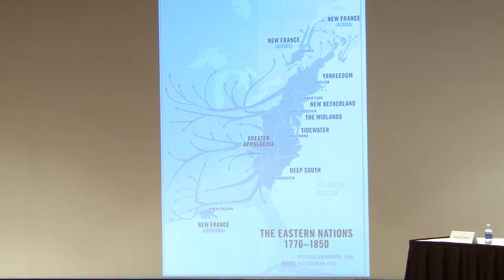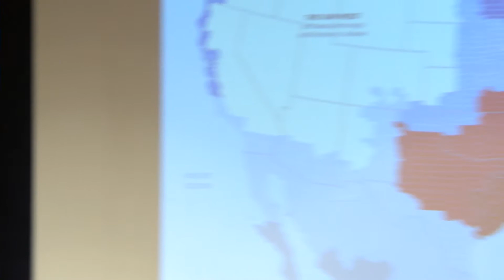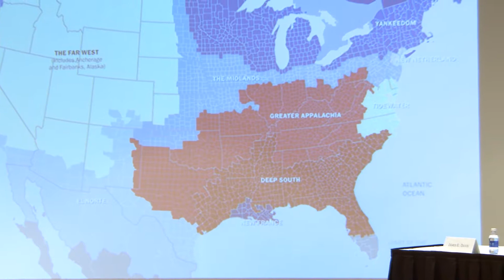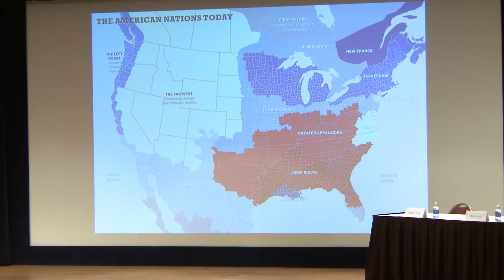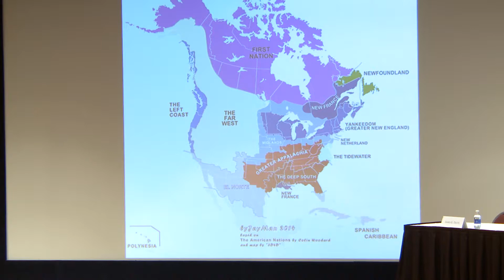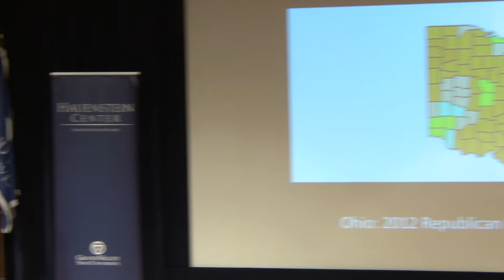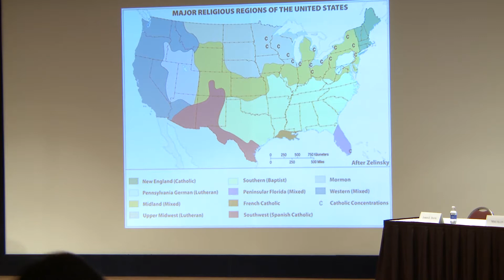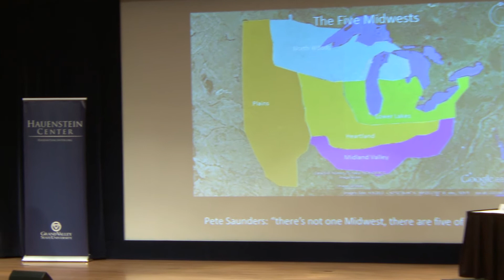Colin Woodard: "Finding the Lost Region"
The Hauenstein Center welcomed back Colin Woodard for a return appearance as a keynote speaker for its conference "Finding the Lost Region: Rediscovering the Midwest." Woodard spoke about the distinct cultures with the Midwest as a region and its larger place among the broader landscape of American Nations.